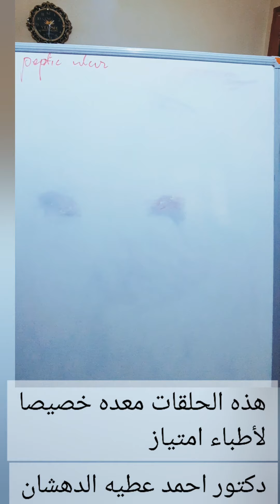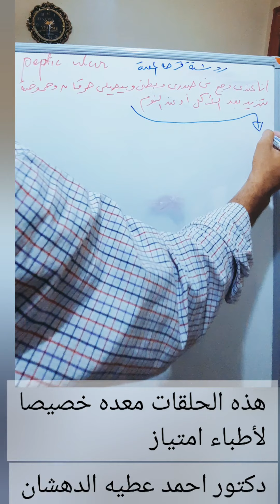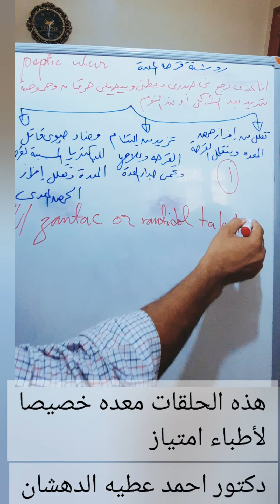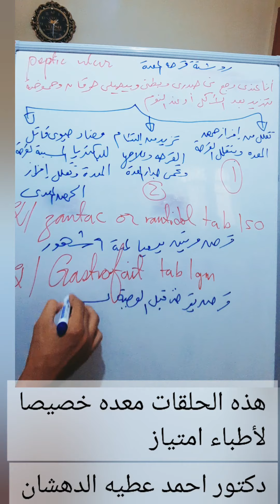٨ || روشتة قرحة المعدة || هذه الحلقات مهصصة لأطباء الامتياز || د.احمد عطيه الدهشان